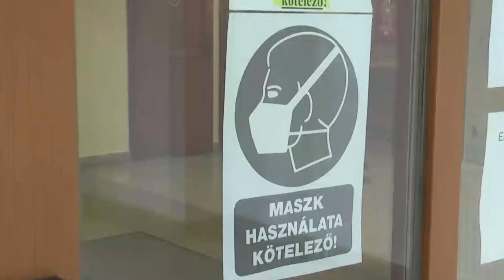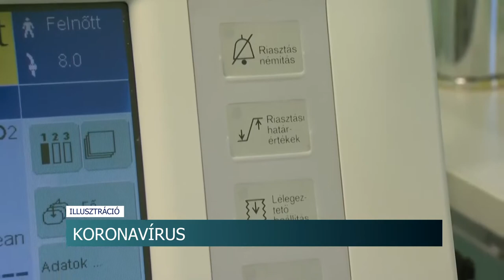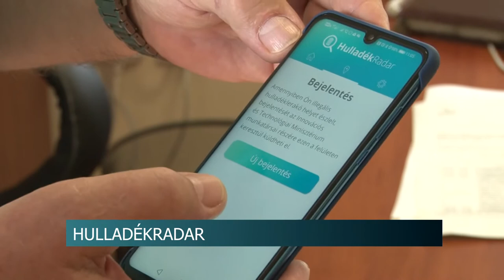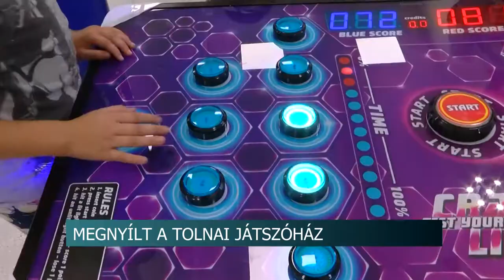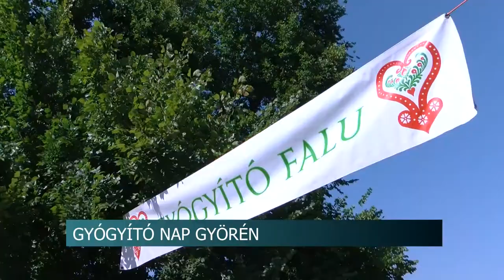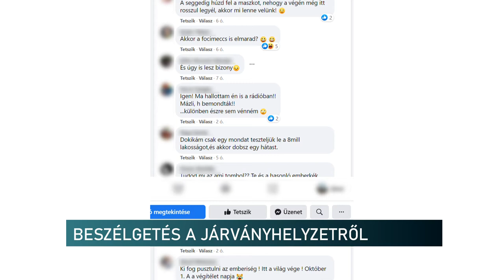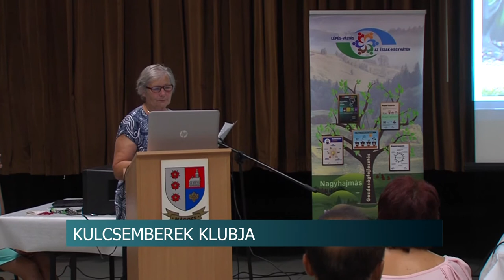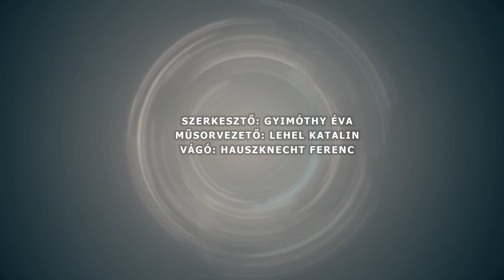Híradó - Tolnatáj TV 20200917